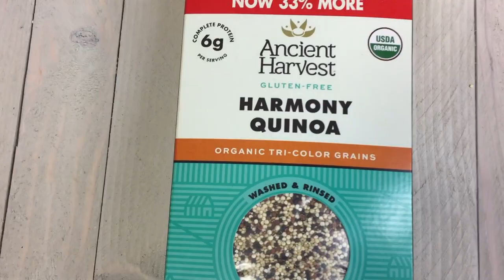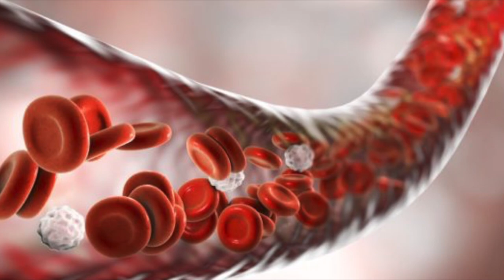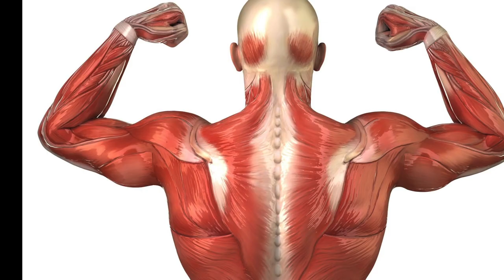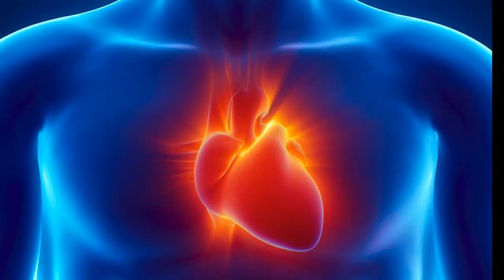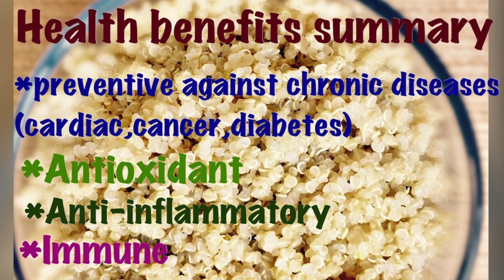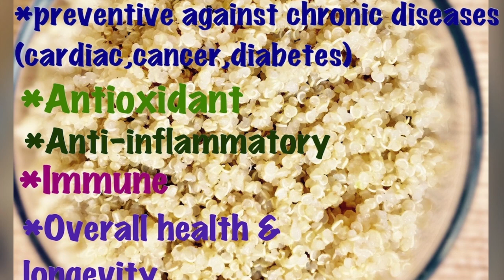In HINDI | Know your Superfood QUINOA and its nutritional health benefits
This video is for those health conscious individuals who do not know or misunderstood this all rounder SUPERFOOD QUINOA. No wonder quinoa has it's incredible superpowers due to it's amazing life sustaining nutrients that it bestow upon it's tiny seeds. Quinoa is a nutrient packed protein rich, a go to source of energy which put other grains to shame. Do incorporate it into your everyday diet to remain fit and super healthy.

Leave your valuable comments, I would love to read them. Any suggestion is welcomed. Any video request do let me know and i will get back to you.